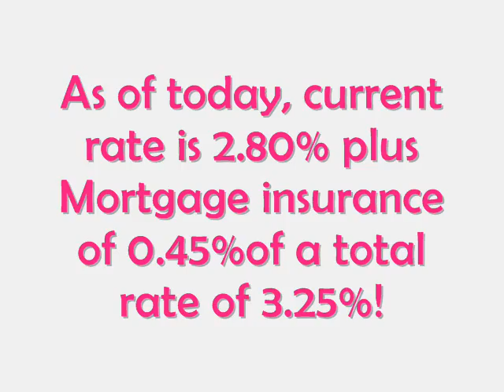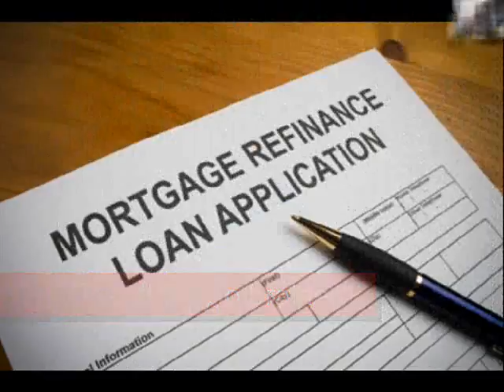Multifamily Loans 3.25% Fixed Rate